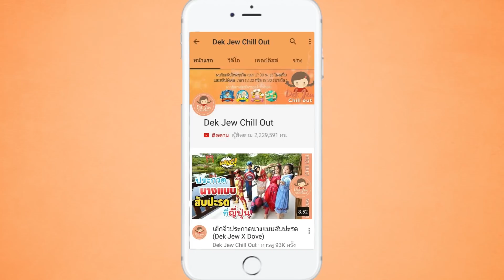เด็กจิ๋ว | ห้องเรียนสัตว์น่าพิศวง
ยังอยู่ที่งานมหกรรมวิทยาศาสตร์และเทคโนโลยีแห่งชาตินะคะ โซนนี้เป็นโซนที่เด็กจิ๋วชื่นชอบที่สุดเลยค่ะ เป็นห้องเรียนสัตว์แปลกๆ ได้ความรู้มากมาย และได้สัมผัสสัตว์แต่ละชนิดด้วยค่ะ